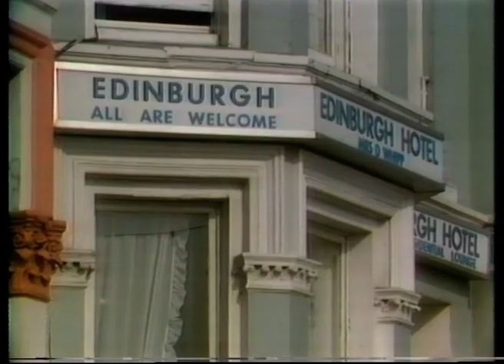1970s Isle of man | Douglas | Wish you were here? | 1977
*Please note there is no audio on this video*
1970s Isle of Man footage - specially shot for the Thames Television show - Wish you were here?

Quote: VT14420